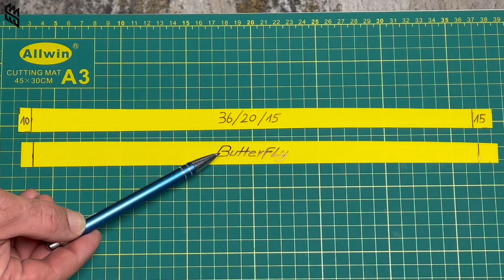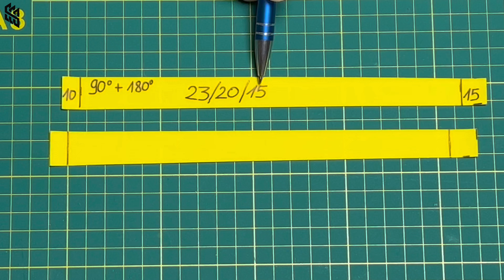No Comment Tutorial: How to Make Slingshot Bands.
Max
Split-Beats

How to Make Slingshot Bands

Among many of my videos, the audience asks how I attach my bands or what size they are.  Now I have decided to make a comment-free video about it.  I hope you will like it.